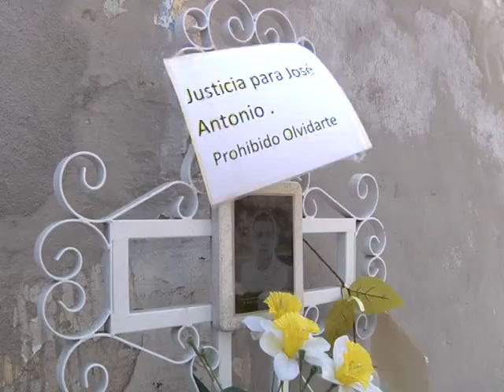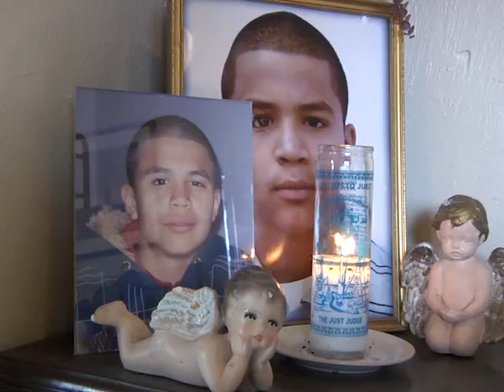Oficial de policía americano declara Meganoticias Nogales